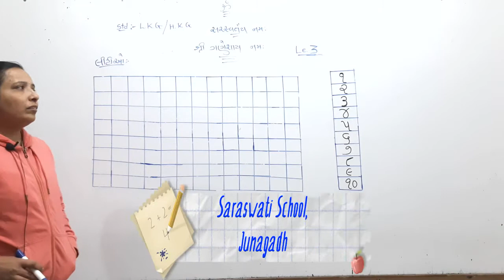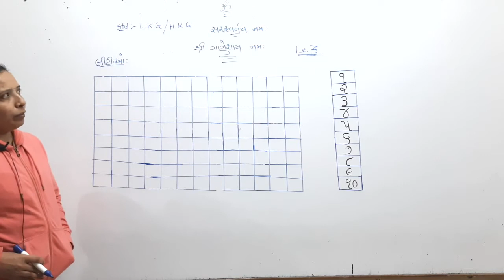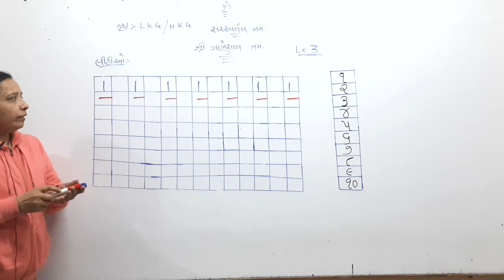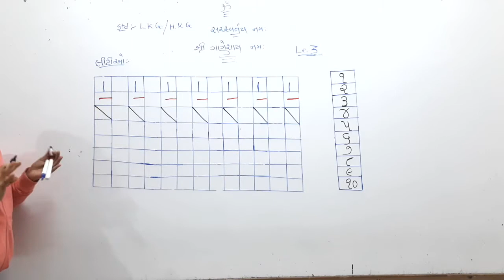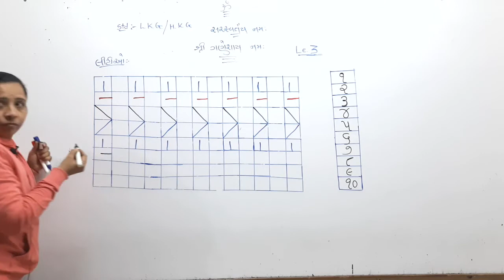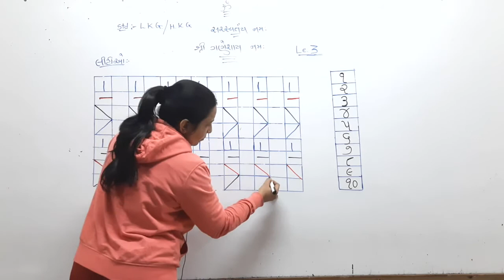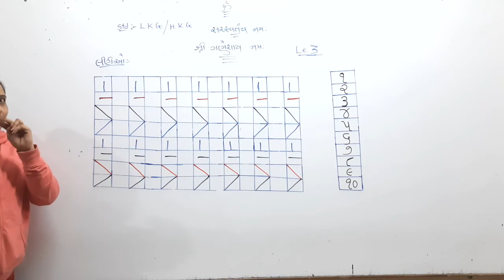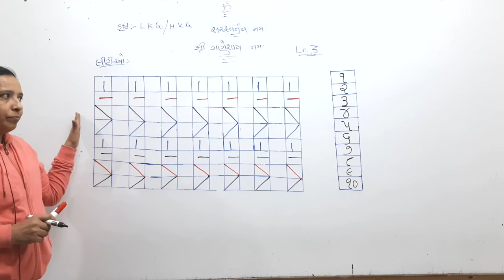Tracing lines video for Pre KG to Std 3 - Lecture 3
This video is made only for the students of Saraswati School, Junagadh